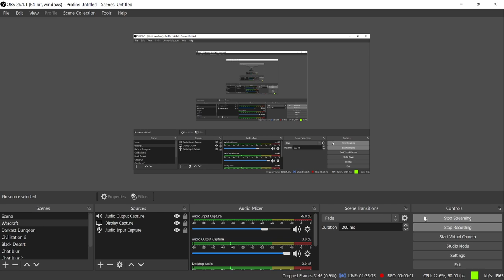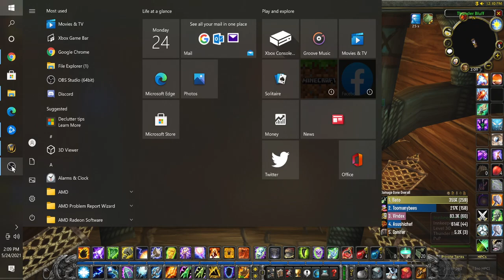Classic World of Warcraft Shaman cow training on a pvp Server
Not much for pvp but I did make this guy a while back